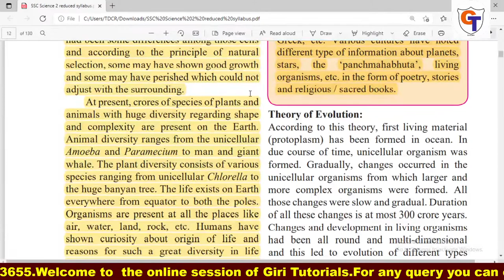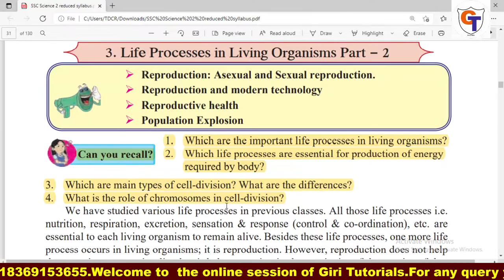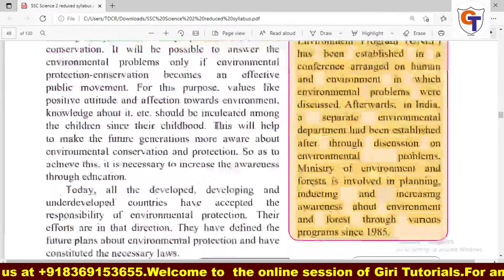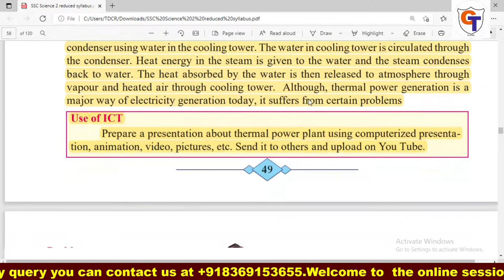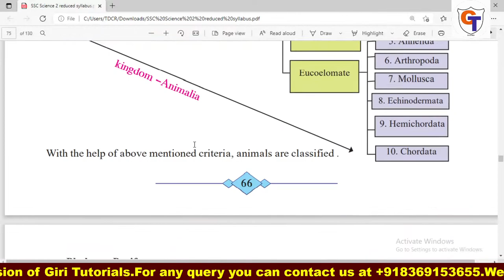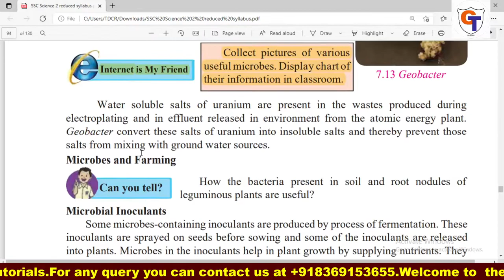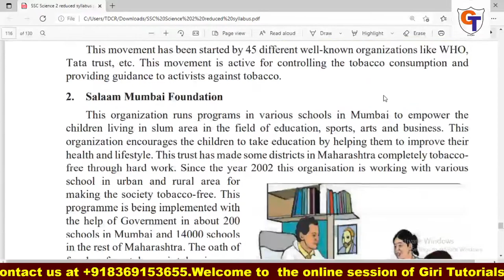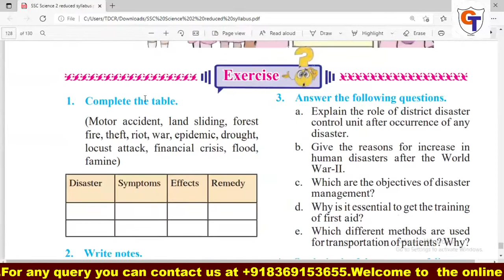Reduced Syllabus of Science 2|10th Std 2021-22|SSC Board 25% Reduction in Syllabus|Maharashtra Board